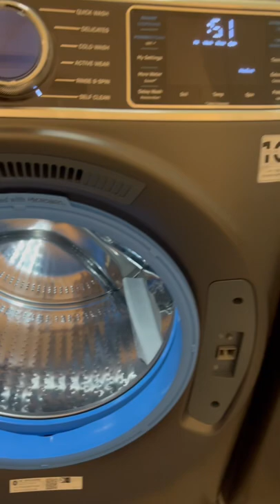Ya’ll Come See The Delivery Guy Is Here With The Washer And Dryer🤗🤗🤗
This washer and dryer will definitely get the job done. I just love my Ge Profile appliances